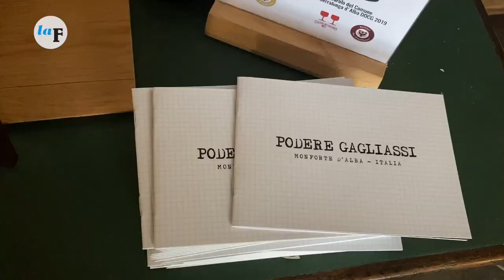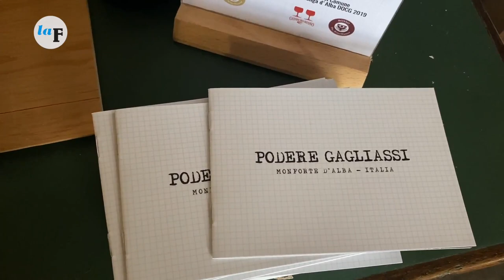Dalla birra al Barolo la scelta professionale e di vita di Alberto Panero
È una storia di Langa che in realtà parte da Fossano. Ed è una storia di vino che parte invece da un boccale di birra. È l’avventura imprenditoriale di Alberto Panero, 35 anni, fossanese, che dopo anni passati nel mondo birra, come proprietario della birreria Moulin, ha deciso di svoltare verso il vino con l’avvio dell’attività del Podere Gagliassi di Monforte d’Alba. Lo abbiamo incontrato in cantina dove in questi giorni si lavora all’imbottigliamento ed etichettatura dei vini della vendemmia 2023.